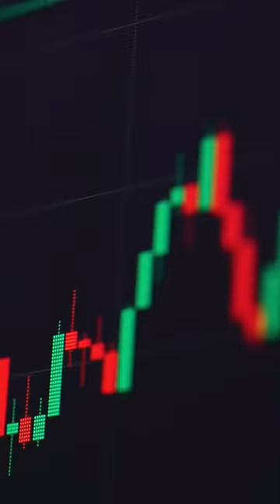Do You Still Use BSNL ?